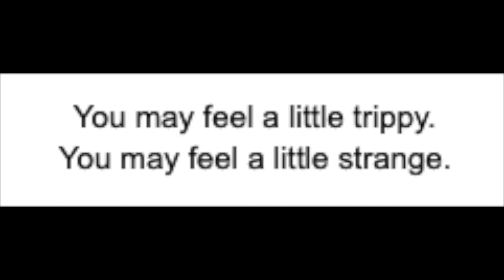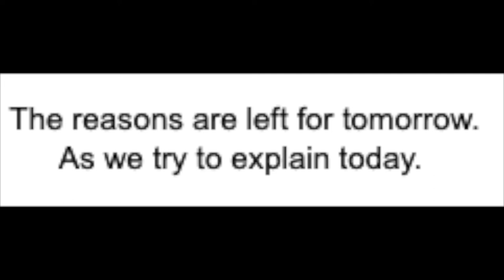Next to the Broom The Bell House band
Next to the Broom The Bell House band Lexington Ky